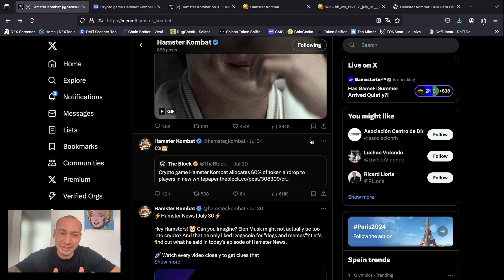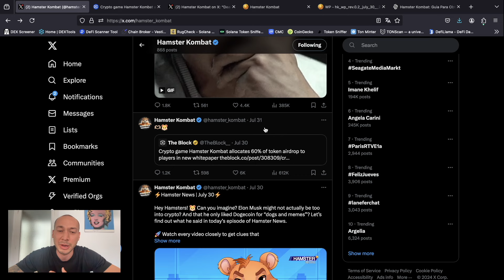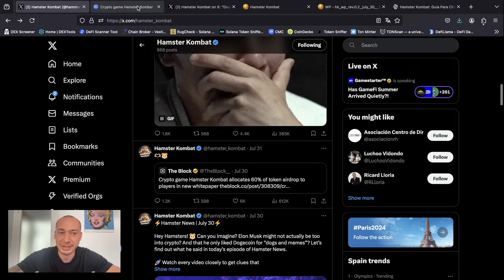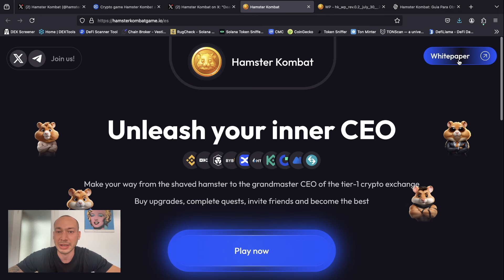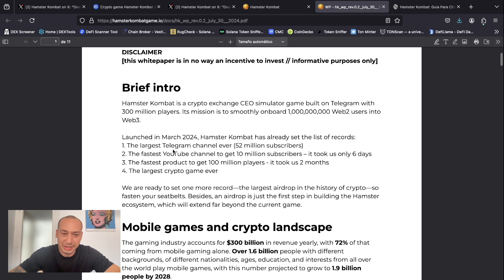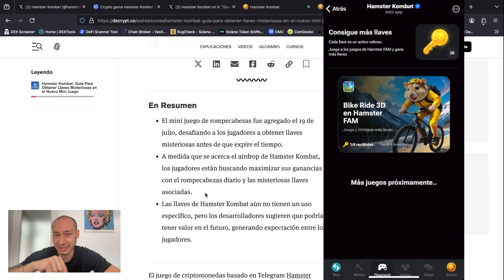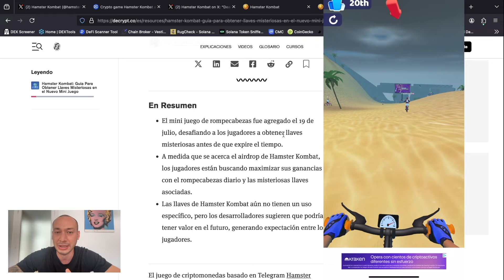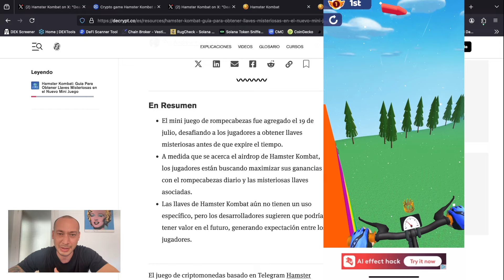🚨ÚLTIMAS NOTICIAS de HAMSTER KOMBAT: ¿60% para el AIRDROP?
✅ Necesitas SABER ESTO de HAMSTER KOMBAT, te lo cuento en el vídeo.